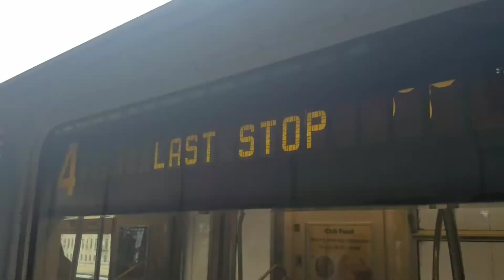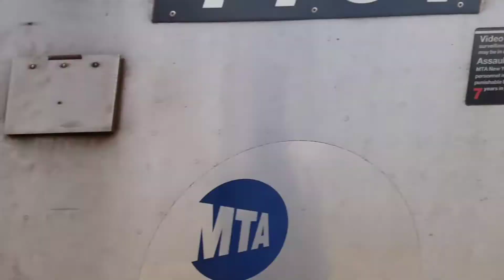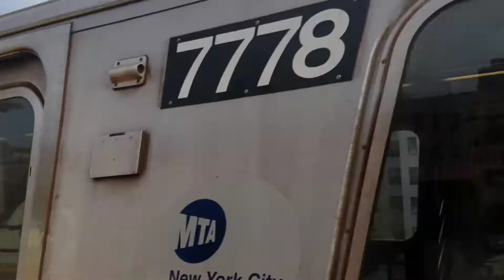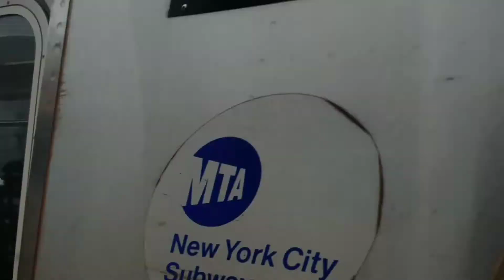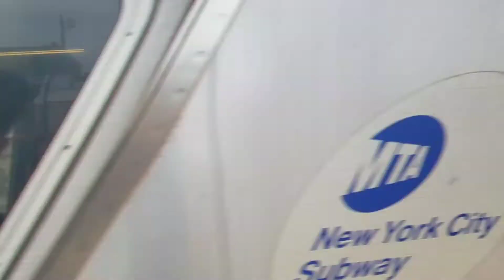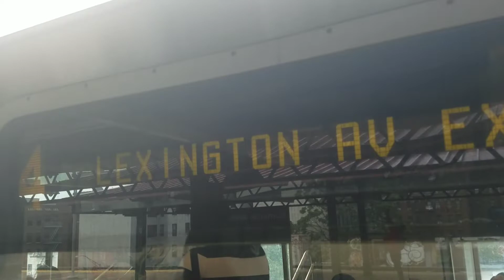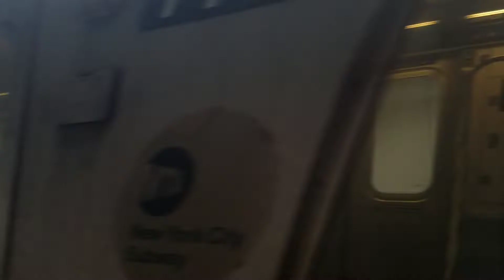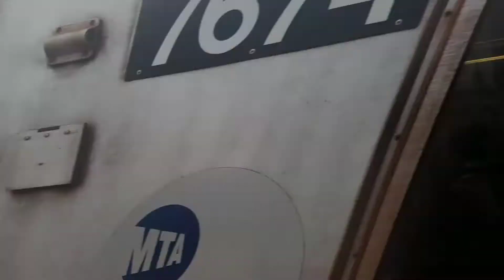4-lcl trains_ 4 trains ending-starting service action at Burnside Avenue